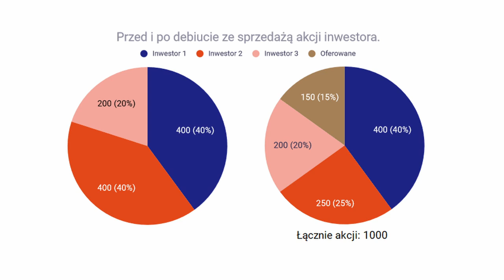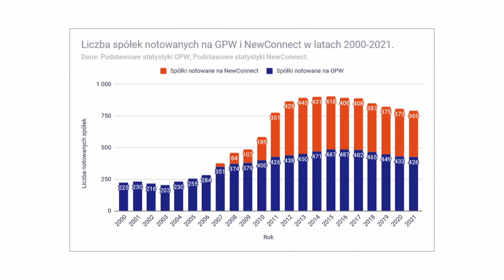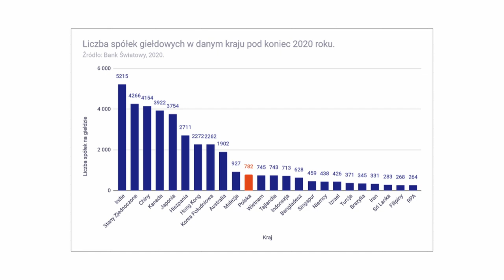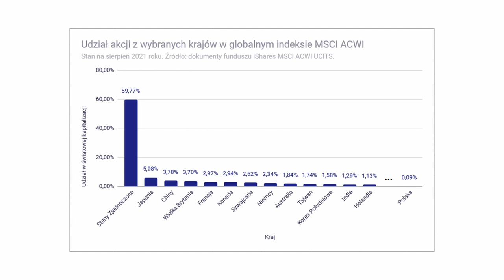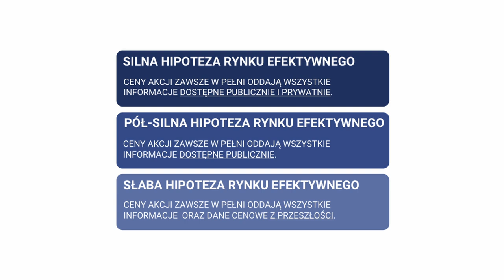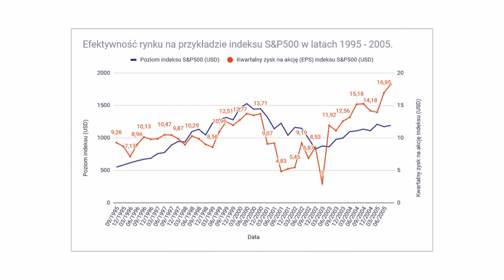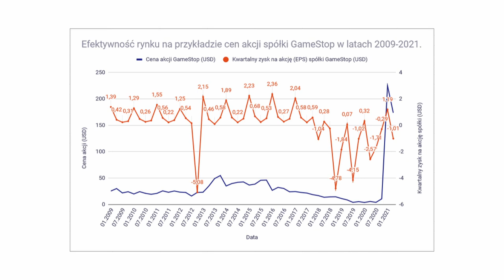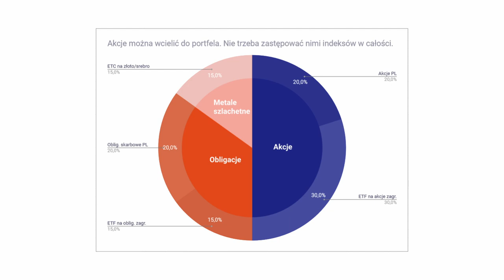Akcje (1/10) – Jak inwestować w akcje? Czy da się pokonać rynek?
📖 Lubisz moje materiały? Sprawdź też książkę :)

Z tego klipu dowiesz się:
- Jakie treści znajdziesz w kolejnych wpisach z serii o akcjach na moim blogu.
- Czym są akcje spółek giełdowych, po co firmy wchodzą na giełdę i jak przebiega emisja akcji.
- Ile spółek jest notowanych w Polsce i na świecie. Ile procent światowego udziału w rynkach akcji ma Polska.
- Czym jest hipoteza rynku efektywnego i czy da się pokonać rynek.
- Czego będziesz potrzebował do rozpoczęcia przygody z akcjami.
- Jak dowiedzieć się czy inwestowanie w akcje jest dla Ciebie.

00:00:00 Wstęp
00:15:00 Przykład debiutu przy sprzedaży akcji obecnego inwestora
00:16:09 Przykład debiutu przy emisji nowych akcji
00:20:16 Liczba spółek notowanych na GPW i NC
00:22:19 Liczba spółek giełdowych notowanych w danym kraju. Koniec 2020 roku
00:25:05 Udział krajów w indeksie globalnym MSCI ACWI
00:32:52 Hipoteza Rynku Efektywnego
00:43:06 Efektywność rynku na przykładzie S&P500
00:48:00 Efektywność rynku na przykładzie spółki GameStop
01:04:03 Wcielanie akcji do portfela z ETF-ów
01:05:55 Podsumowanie

Zastrzeżenie: Informacje przedstawione w tym nagraniu są prywatnymi opiniami autora i nie stanowią rekomendacji inwestycyjnych w rozumieniu Rozporządzenia Ministra Finansów z dnia 19 października 2005 roku w sprawie informacji stanowiących rekomendacje dotyczące instrumentów finansowych, ich emitentów lub wystawców (Dz. U. z 2005 roku, Nr 206, poz. 1715). Widz podejmuje decyzje inwestycyjne na własną odpowiedzialność.